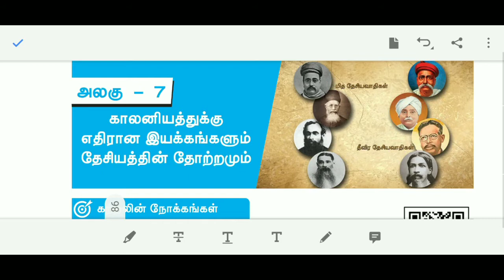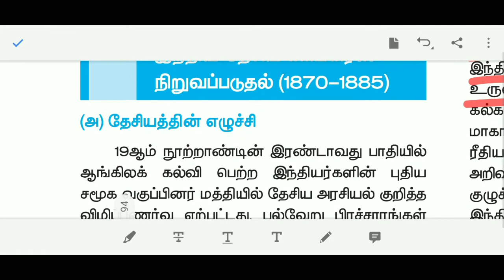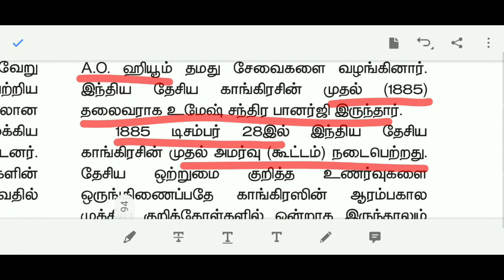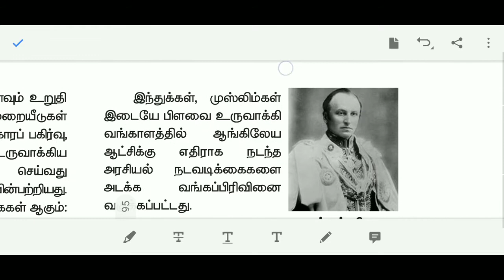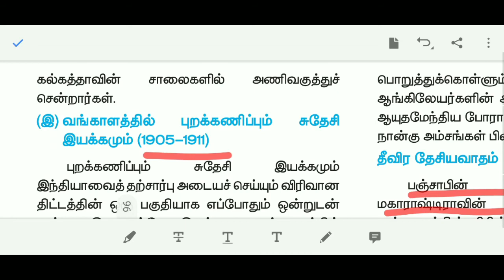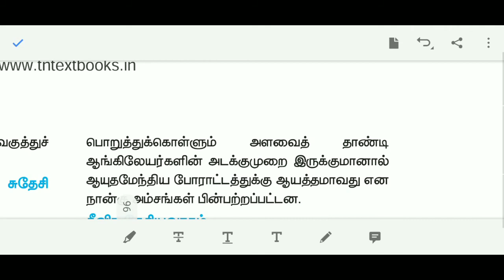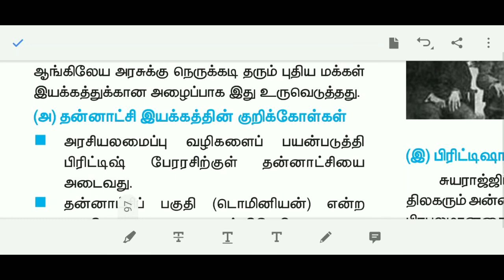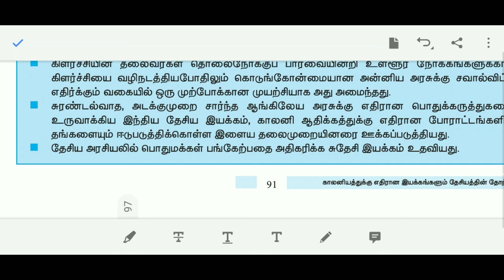10th History | New book | Samacheer | Unit -7 ( part-2 ) in tamil | Tet Tnpsc | Sara krishna academy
10th History | New book | Samacheer | Unit -7 ( part-2 ) in tamil | Tet Tnpsc | Sara krishna academy